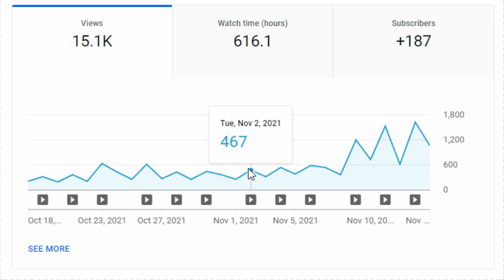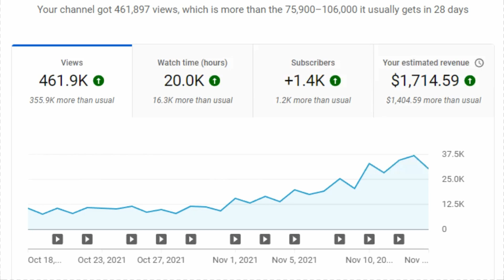How to Succeed on YouTube (and all of life)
There's one really important question you need to ask yourself when it comes to succeeding on YouTube, or really in any area of life.

I'm just an average guy making money online. I'm not an expert. I don't have all the answers. But I am learning some tips and tricks that are working for me, and I'll gladly share them with you.